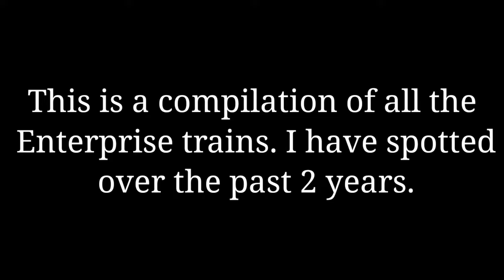Enterprise Trains at Speed Compilation. ( Covid 19 Lockdown Special )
With the UK in Lockdown and the Coranavirus clearly not leaving us humans alone to live are lives yet, i decided to create a short compilation of all the Enterprise trains i have spotted in the last 2 years.

With it's unique shapes and colours not to mention its magnificent locomotive with its MIGHTY HORN.

Intro Music.
Alltta ( 20syl & J. Mederios )